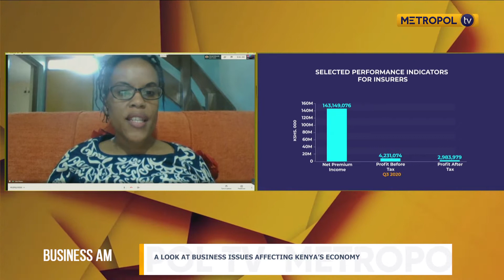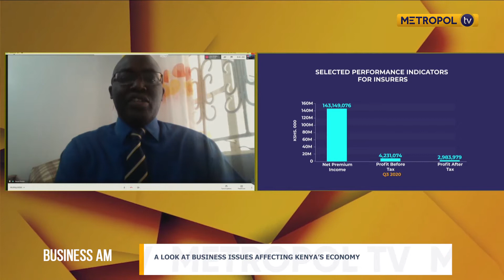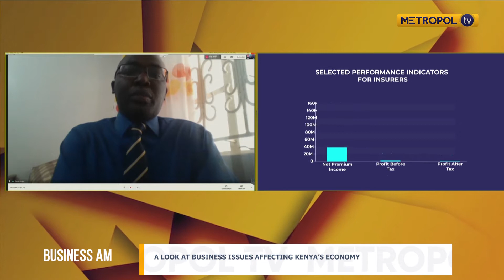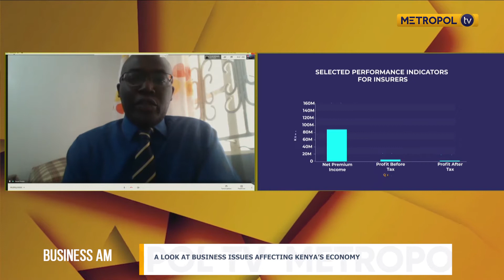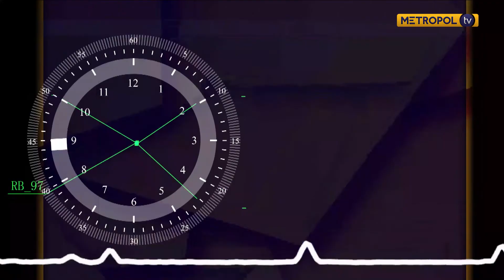Treasury mulls tax increase on the wealthy